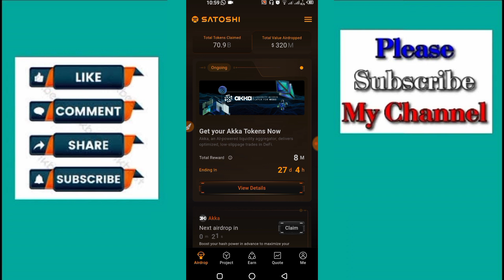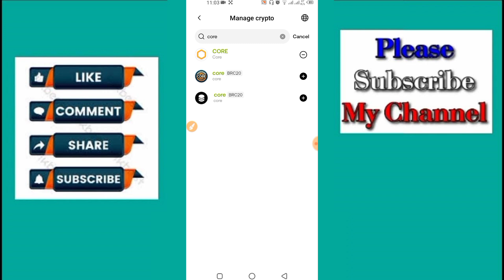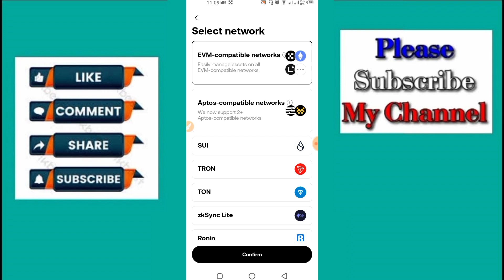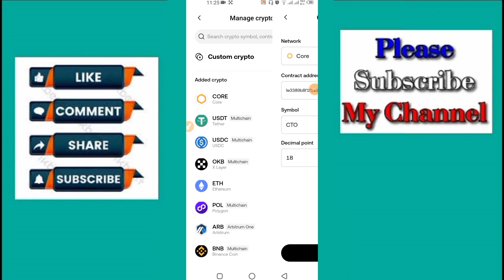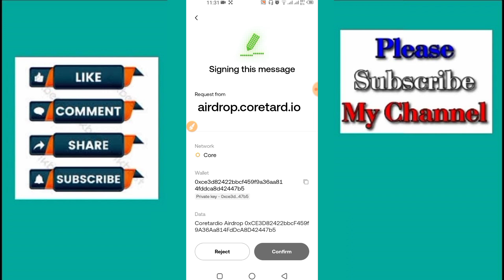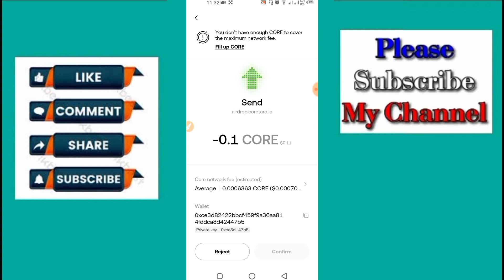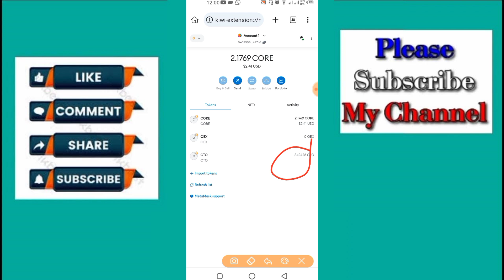CTO Airdrop Satoshi Mining Claim Metamask | Satoshi new update | CTO Airdrop Withdrawal Listing Date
(JOINING LINK IN TELEGRAM CHANNEL) ►

ویڈیو دیکھ کر اپنے CTO کے ٹوکنز Claim کر لو-

CTO Contract Address, Network Core Blockchain👇
0x78e3389b8f1f1a977544ea25768dc8073b74bd41